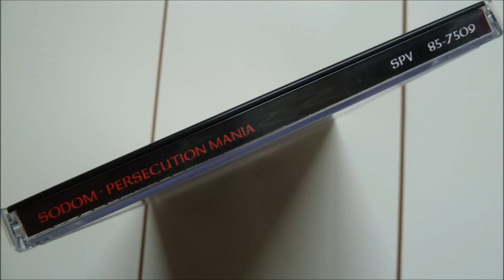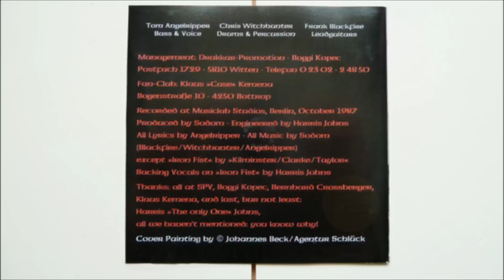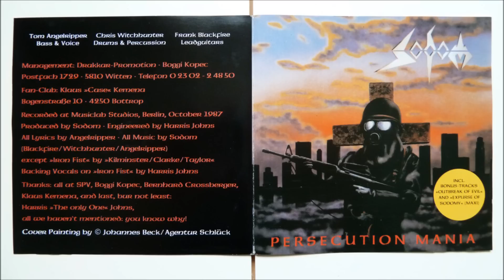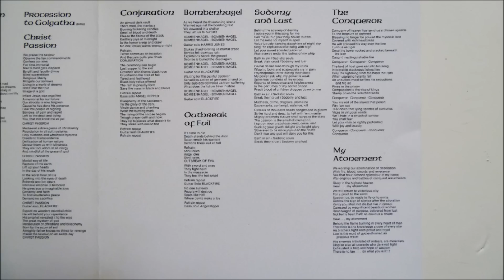Sodom - Nuclear Winter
Artist       : Sodom
Album         : Persecution Mania, CD
CD                : 1987 Steamhammer - SPV 85-7509
Country     : Germany
Track          : 1
*Track 10 is a re-recording, Tracks 11 to 13 are from the Expurse Of Sodomy Maxi, 1987